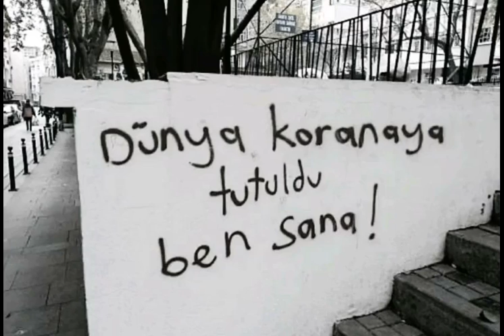🥀 Anlamli Duvar Yazilari 🥀 Menali sozler Status Anlami Sozler 💔🥀💞♥️(5)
duvaryazilari anlamlisozler asksozleri 2021 RESİMLİ CUMA MESAJLARI İLAHİLİ CUMA MESAJLARI ÖZLÜ SÖZLÜ HADİSLİ CUMA MESAJLARI DUALI

En Yeni Cuma Videosu // Hayırlı Cumala/ WhatsApp durum için kısa cuma videosu